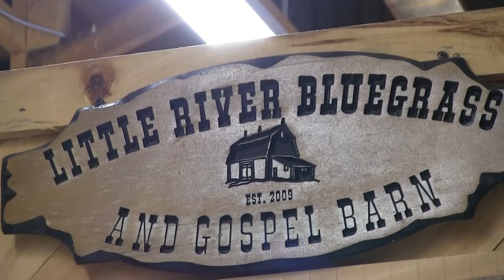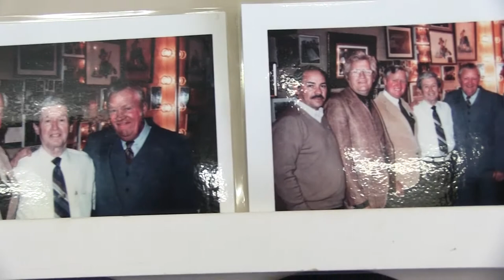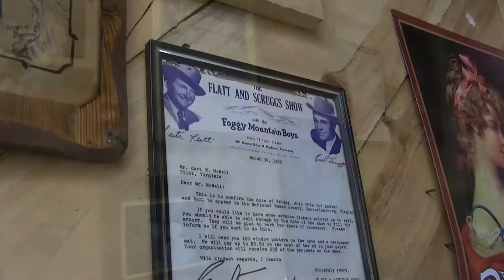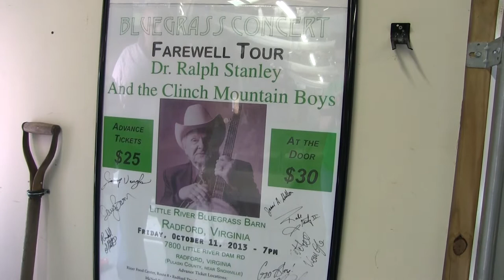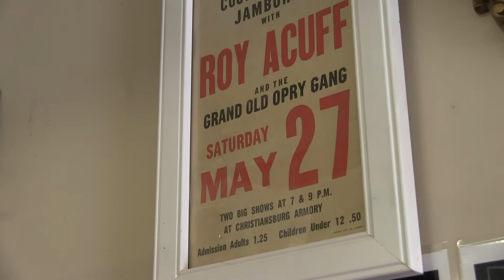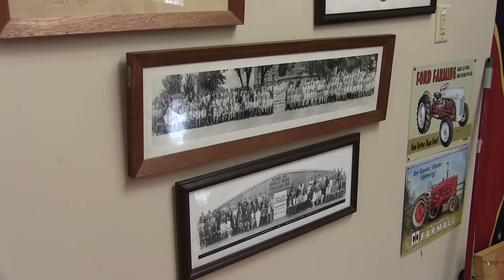The Little River Bluegrass Barn and Event Center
Tune in to CCTV's at 7am, 1:30p and 7p to see all of the Community Show! A big thanks to Little River Bluegrass Barn and Event Center for letting us come and interview them!